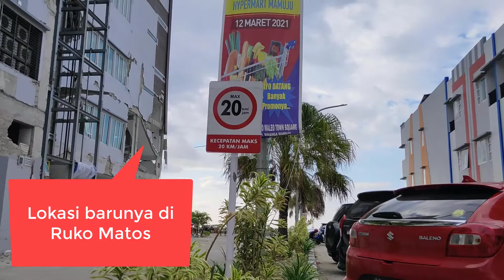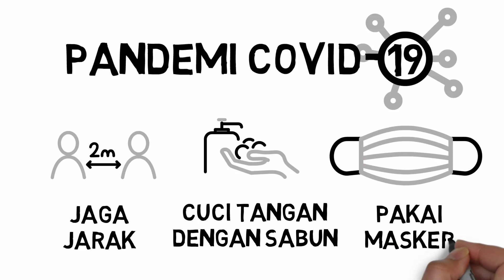Hypermart Mamuju Buka Kembali ©atrofu zaman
Hypermart Mamuju sebelumnya ada di MATOS mall Mamuju. Akibat gempa 6.2 tanggal 15 Januari 2021 yang menghancurkan Mamuju, diantaranya MATOS, Hypermart berhenti beroperasi sementara. Nah sekarang Hypermart buka kembali di Ruko Matos Jalan Yos Sudarso, persis di sebelah tempat sebelumnya.
Mamuju Bangkit!